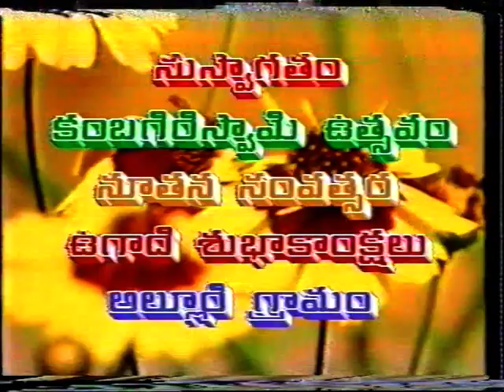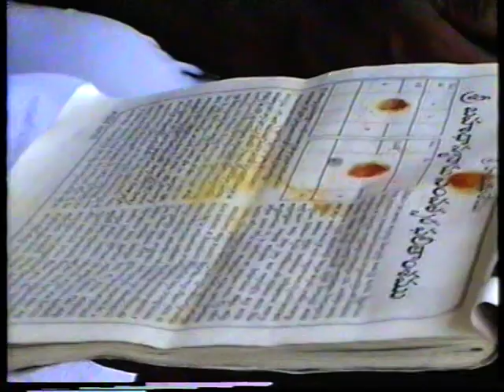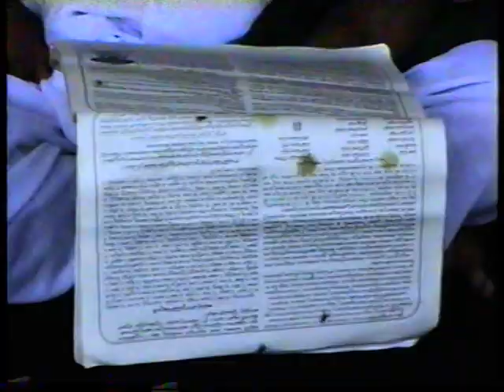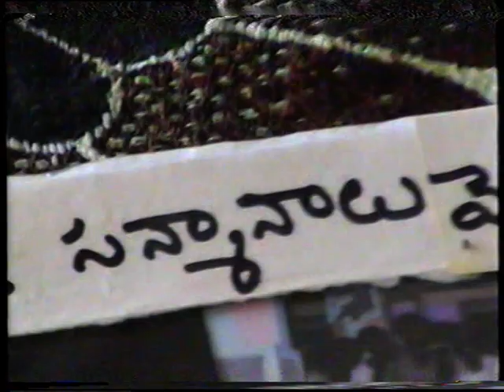Alluru Ugadi 29 3 1998 part 1